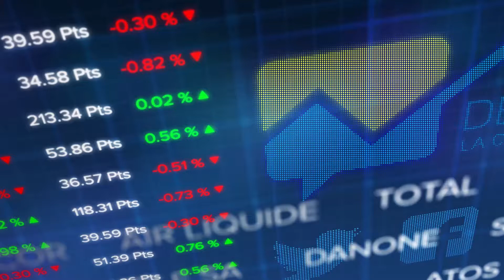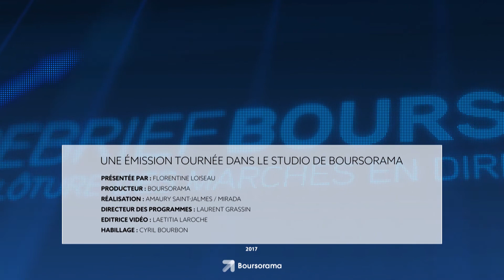Debrief Bourse du 8 mars: paris termine en forte hausse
Séance qui se termine en nette hausse pour l’indice Parisien qui s’adjuge 1,28% à 5255 points. La hausse a été alimentée par le discours de Mario Draghi, le président de la BCE qui a révisé en légère hausse à 2,4% sa prévision de croissance cette année et table par ailleurs sur une hausse de 1,4% des prix en 2018. La BCE a par ailleurs durci un peu le ton sur sa politique monétaire en renonçant à son engagement à augmenter si nécessaire le montant mensuel de ses rachats d'actifs